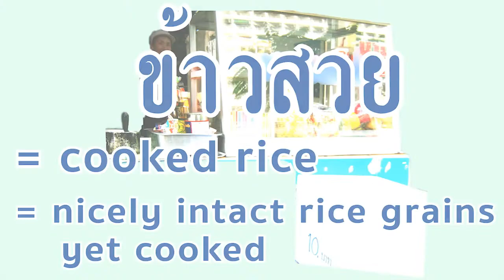"Beautiful Rice" easy Thai words by Teacher Nong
Thailand has rice as her important food. There are several species of rice. The most popular is kâao-suăi which has unique fragrance and is not lumpy because of the intact grains.
kâao...
suăi...
The word kâao-suăi has been coined up to remarkably differ it apart from sticky rice which has the other name and is as popular in Thailand as well.
คำ น่าสนใจ
as              = ด้วยเหตุผลว่า, เพราะ, ในฐานะที่เป็น
several      = many = หลายๆ
unique       = มีลักษณะโดดเด่นชัดเจน
fragrance   = กลิ่นหอม
lumpy          = จับตัวเป็นกลุ่มก้อน
intact            = คงรูปร่างเดิม ตั้งแต่ต้น จนเวลาผ่าน ก็ยังมีสภาพเดิม
grain              = เมล็ดข้าว, เมล็ดเล็กๆ เช่น เมล็ดงา
coin up           = ค้นคิดสร้างคำขึ้นใหม่
◇ I teach Thai via Skype.
◇ Talk to me here:
◇ Living in Chiangmai, Thailand